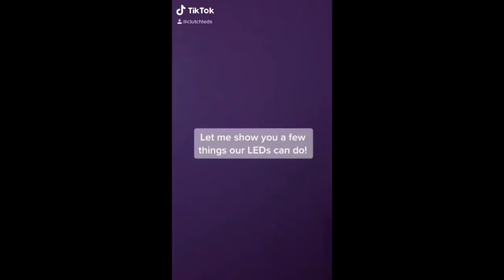relationship tiktoks that will make you feel lonely😔💔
A compilation of relationship tiktoks that will make you feel lonely
Have a beautiful day, you beautiful people.